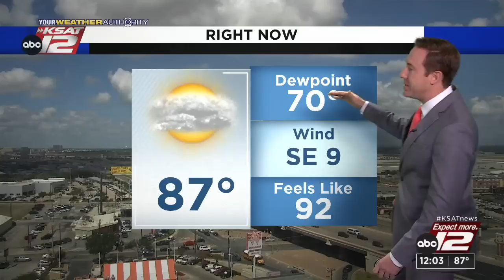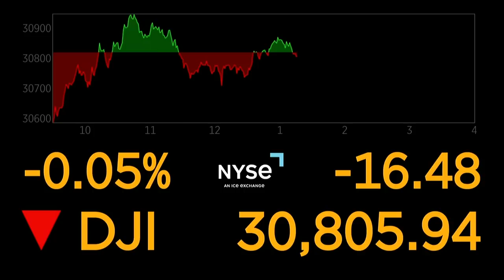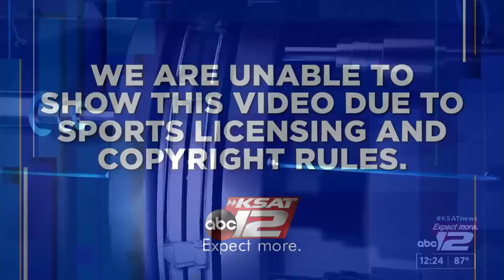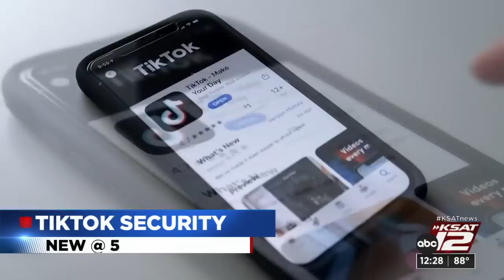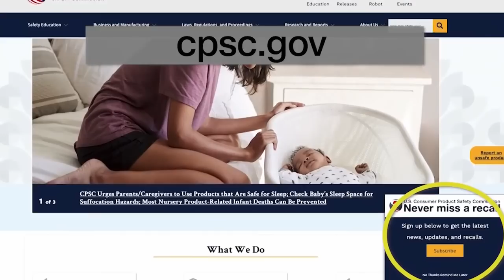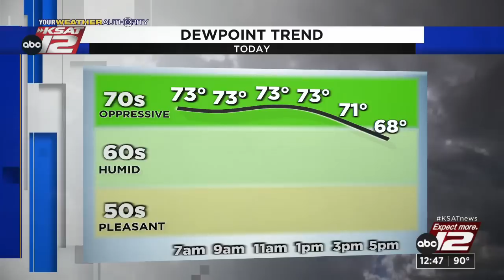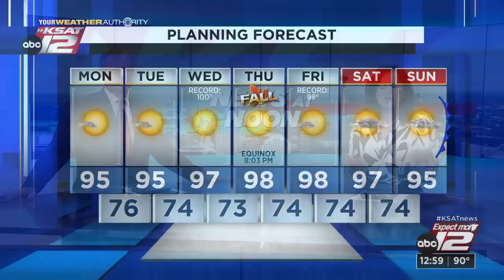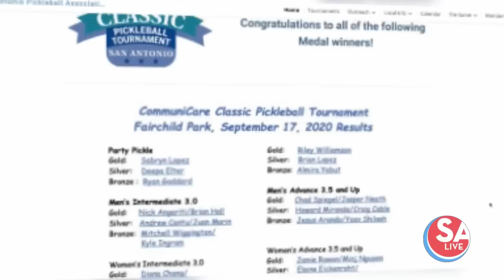KSAT 12 News at Noon : Sep 19, 2022